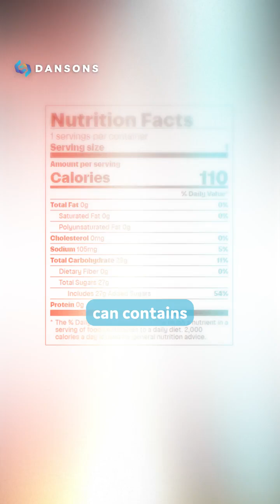Not all energy drinks are created equal — here’s what’s inside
Red Bull, Celsius, and Alani Nu might all give you a boost, but the ingredients tell a different story.⁠
@Redbull is loaded with sugar that can spike (then crash) your energy.⁠
@celsiusofficial skips the sugar but uses sucralose—better, but not ideal for your gut.⁠
@alaninutrition? Same caffeine kick, but with L-theanine to smooth the jitters and improve focus.⁠
So which one’s actually worth drinking?⁠